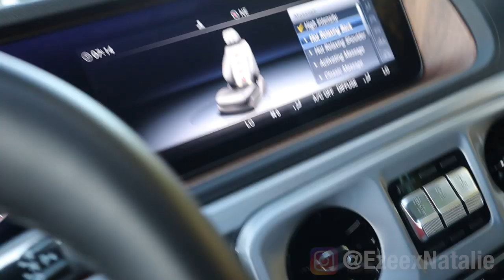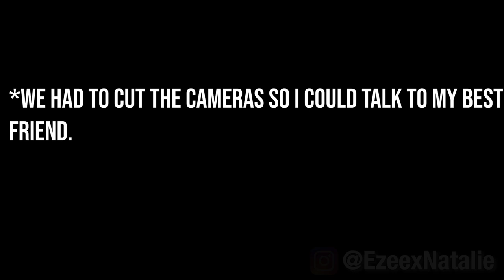Bought My Bestfriend a Brand NEW $200,000 CAR prank!! *She cries*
Y'all know we had to come hard for our very first video! So it was only right to buy my best friend a BRAND NEW CAR!!!

This is our very FIRST YOUTUBE video, so if you're going to be here and support us, remember YOU started with us from the BEGINNING!!! **